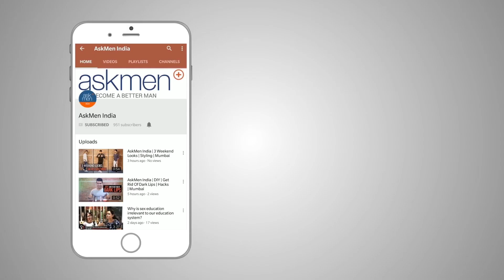Peene Ka Plan | AskMen India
We all know the struggles of making a plan with the gang to go out for drinks. But wait, what exactly are we drinking here? Watch the video to find out